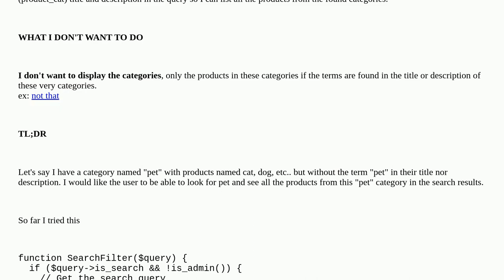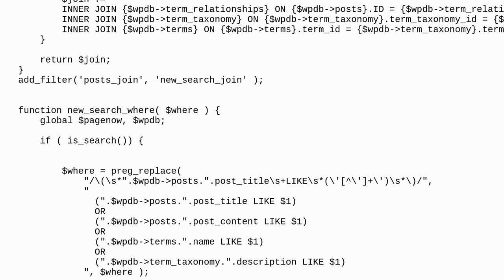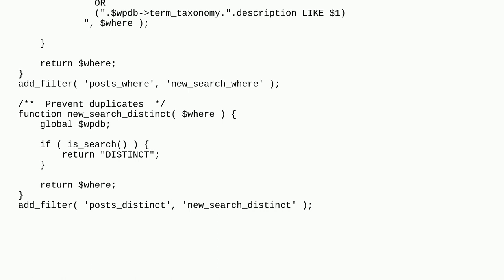Wordpress: Including product categories (product_cat taxonomy) title and description in search query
Including product categories (product_cat taxonomy) title and description in search query

A special thanks goes out to the awesome community

  functions search php